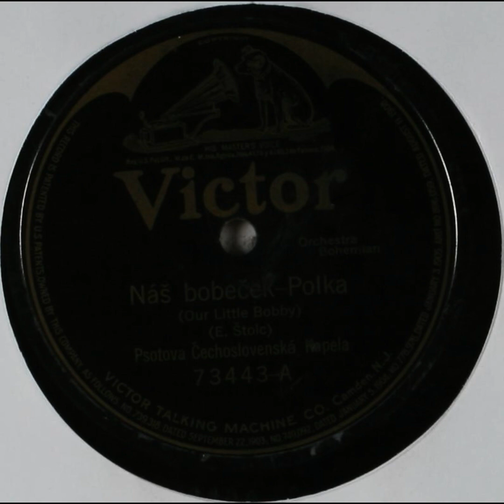Nas Bobecek Polka - Psotova Čechoslovenská Kapela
Title: Nas Bobecek, Polka

Summary
Instrumental ensemble

Names
Psota, Joseph -- Conductor
Psotova Čechoslovenská Kapela -- Musical Group
Martorano, Sante -- Instrumentalist -- Cornet
Stolc, Emil -- Composer
Hirschberg, Adolph -- Instrumentalist -- Tuba

Genre
Ethnic music
Bohemian (Czech)

Media Size
10-inch

Recording Label
Victor

73443

1

Recording Date
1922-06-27